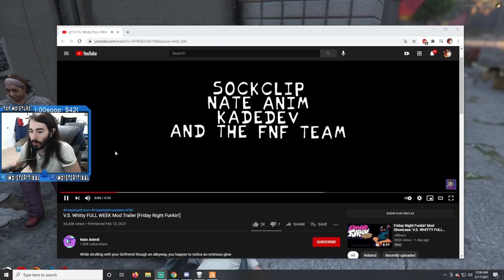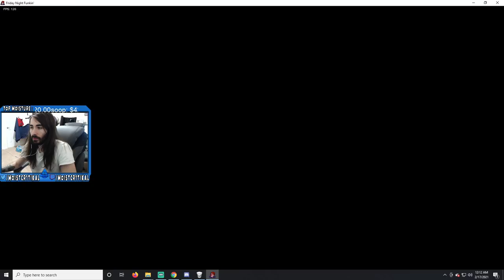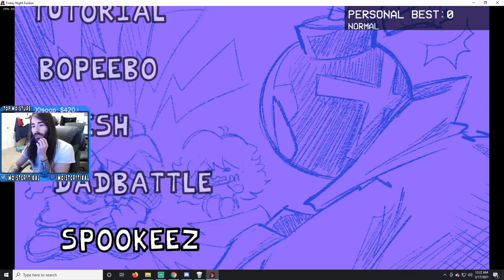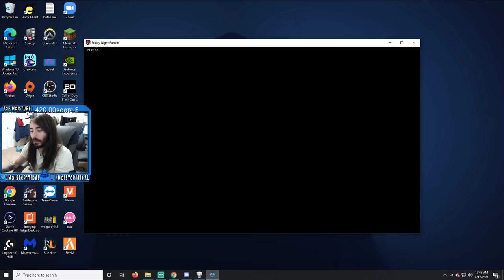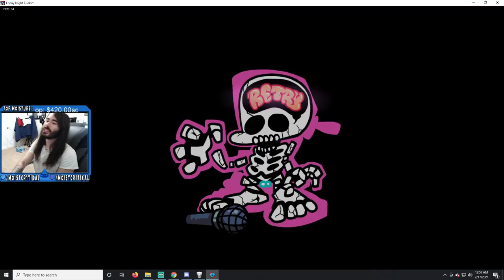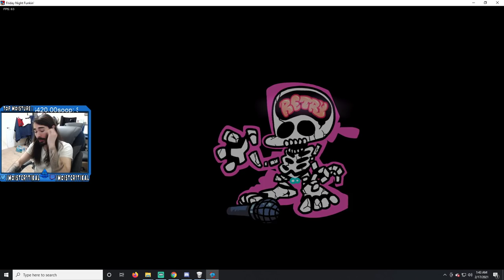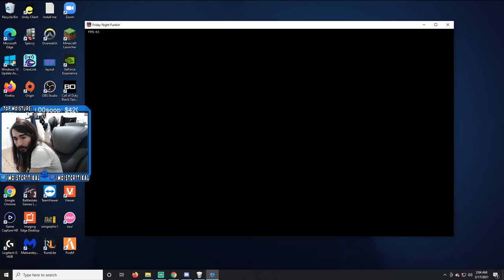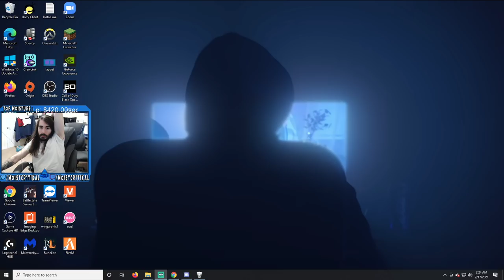moistcr1tikal Twitch Stream Feb 16th, 2021 [Grand Theft Auto V]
Games Played: Grand Theft Auto V
Stream Title: Charles White is hard